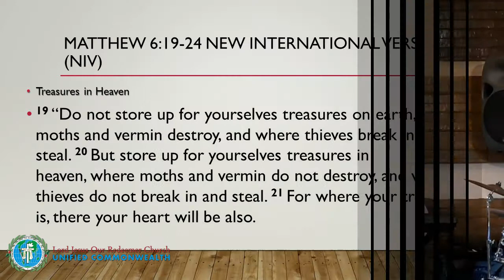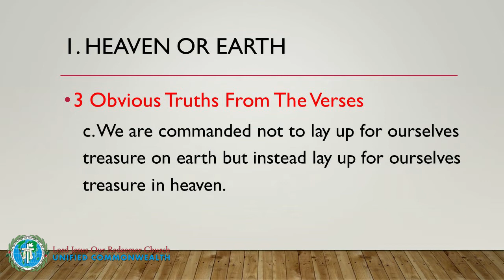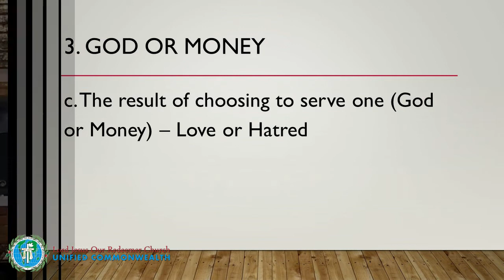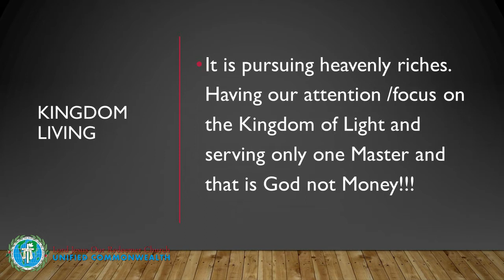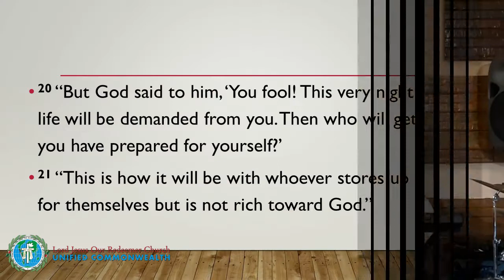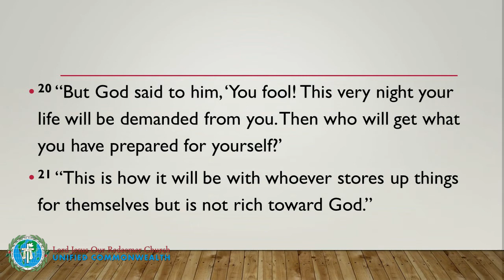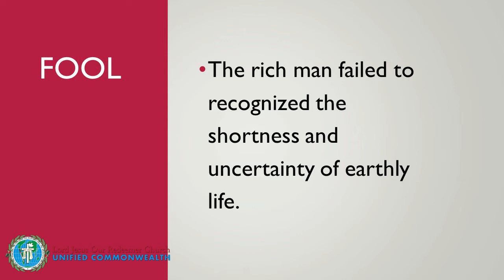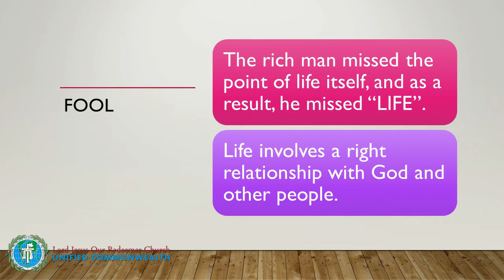Real Treasure | Pastor Ven Vinarao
Lord Jesus Our Redeemer Church
Unified Commonwealth
"Real Treasure" Matthew 6:19-24
Pastor Ven Vinarao